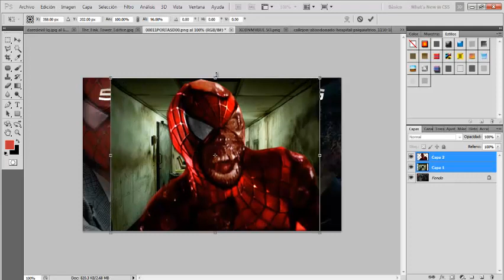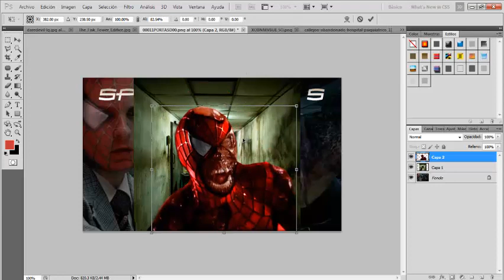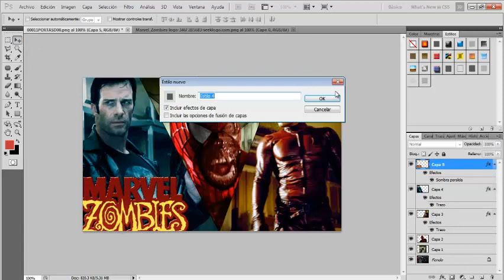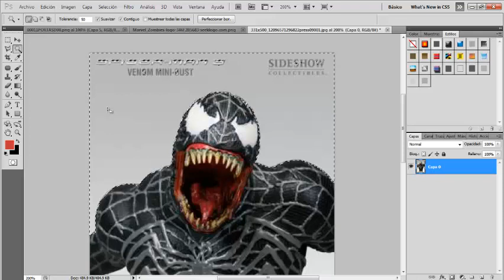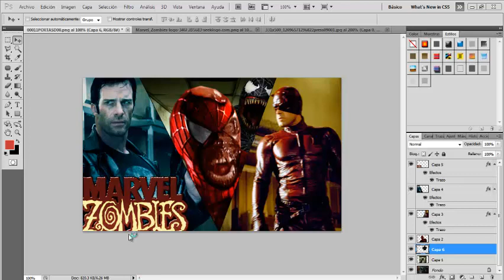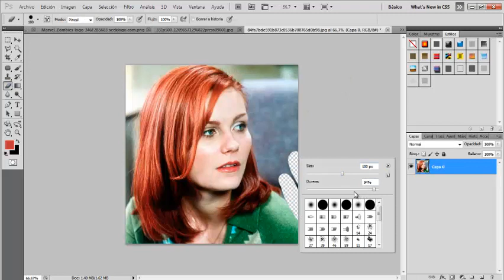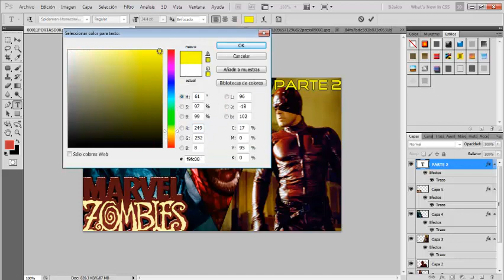Marvel Zombies Speed Art Adelanto Fan Made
Los Actores De Los 2000